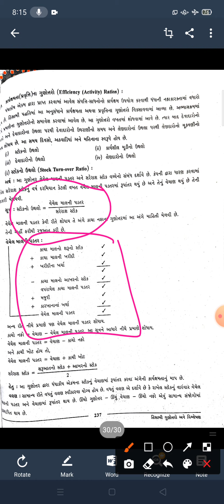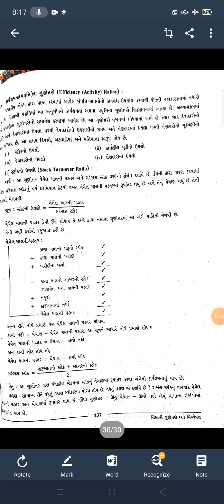ધોરણ 12 નામાના મૂળતત્વ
હિસાબી ગુણોત્તર..

કાર્યક્ષમતા ના ગુણોત્તર ની સમજૂતિ...